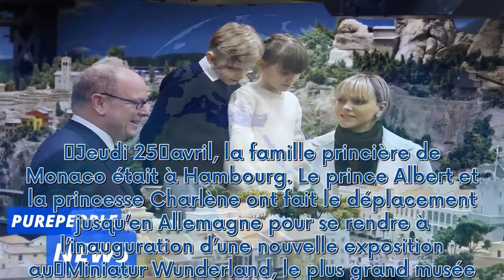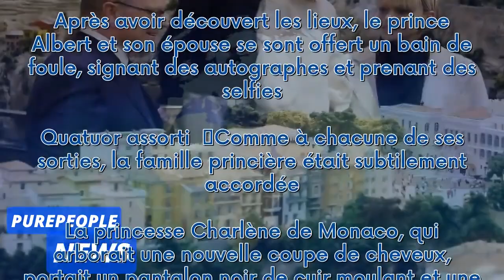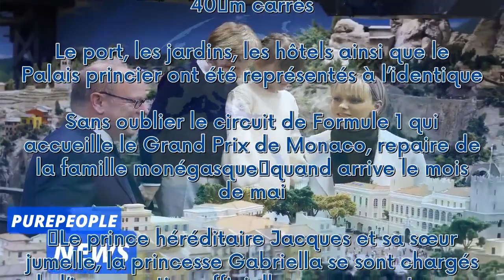Charlène de Monaco et Gabriella : mère et fille parfaitement assorties à Hambourg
Jeudi 25 avril, la famille princière de Monaco était à Hambourg. Le prince Albert et la princesse Charlène ont fait le déplacement jusqu’en Allemagne pour se rendre à l’inauguration d’une nouvelle exposition au Miniatur Wunderland, le plus grand musée de chemin de fer miniature du monde.   Publicité   Le souverain avait été invité à découvrir en avant-première la section monégasque du musée. Il aura fallu près de six ans et 150 000 heures de travail pour reproduire au détail près l’architectur...